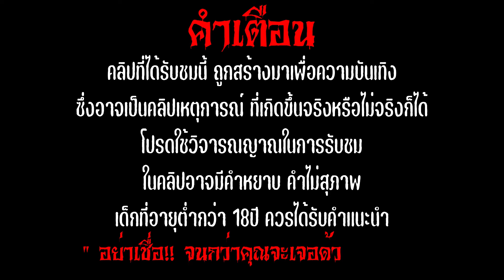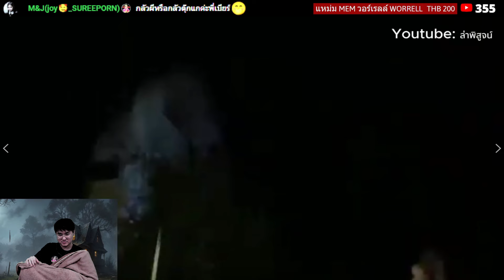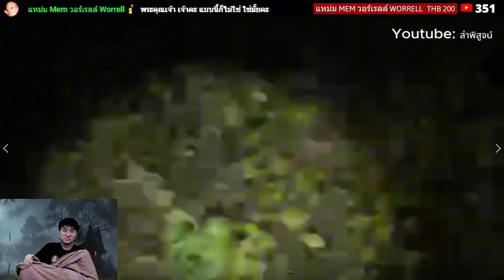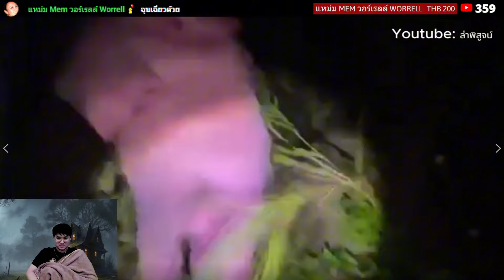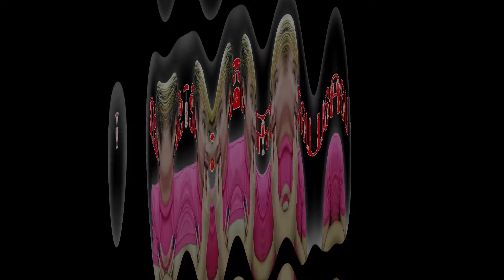"ล่าท้าผีไทยEP.165 " ล่าพิสูจน์เซอร์เวย์ - ผีไม่มีที่ไป | reaction